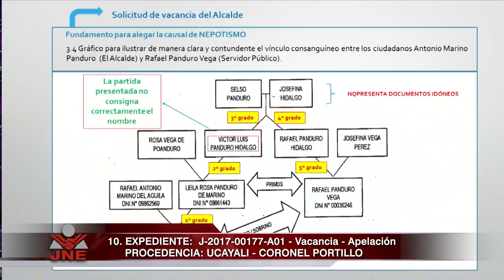15/02/18 Audiencia Pública HD - Jurado Nacional de Elecciones